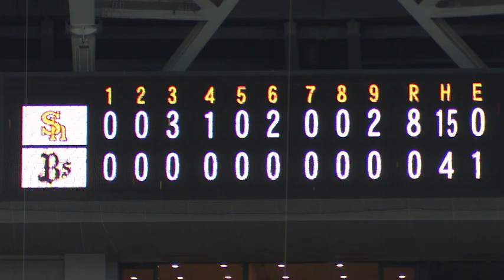【試合ダイジェスト動画】 7月8日（日）vs オリックス